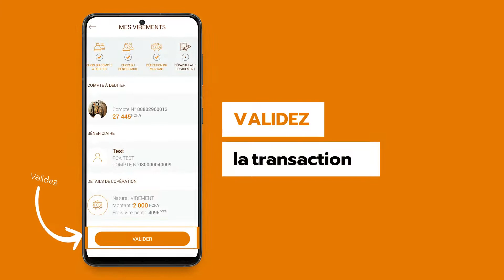Virements vers les autres banques locales...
📱 [𝗔𝗧𝗟𝗔𝗡𝗧𝗜𝗤𝗨𝗘 𝗠𝗢𝗕𝗜𝗟𝗘]
Avec Atlantique Mobile, vos virements vers les autres banques locales sont instantanés, simples et sécurisés.